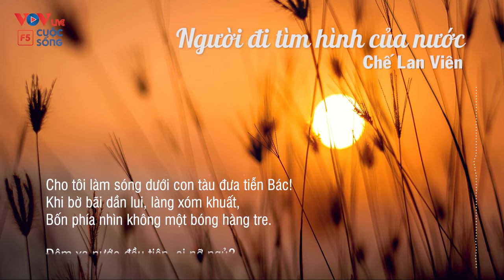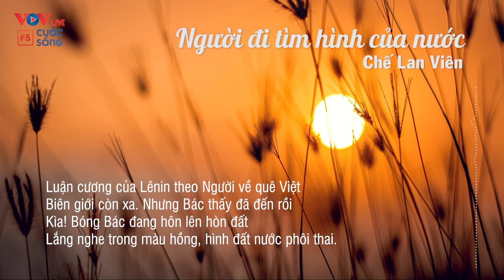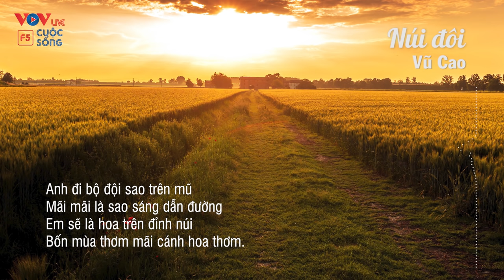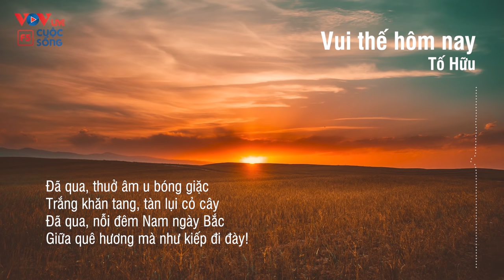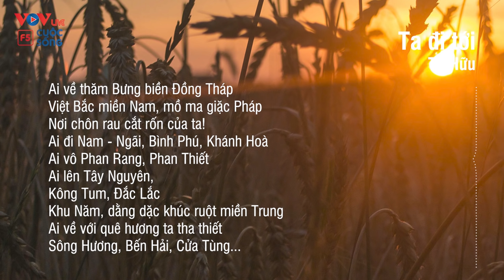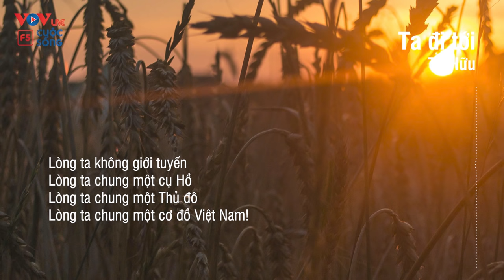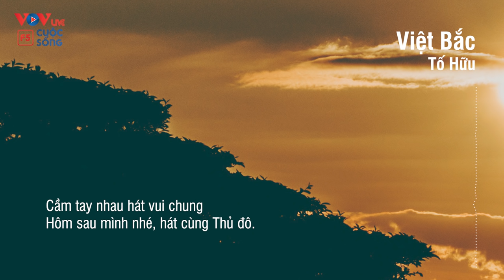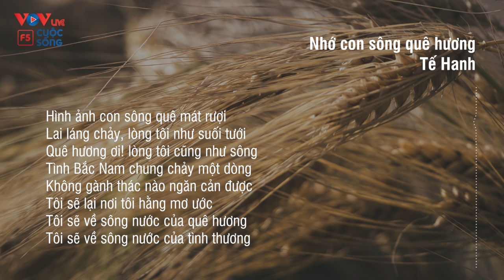NSND Trần Thị Tuyết - Giọng Ngâm Thơ Nổi Tiếng Bậc Nhất Việt Nam | Vovlife